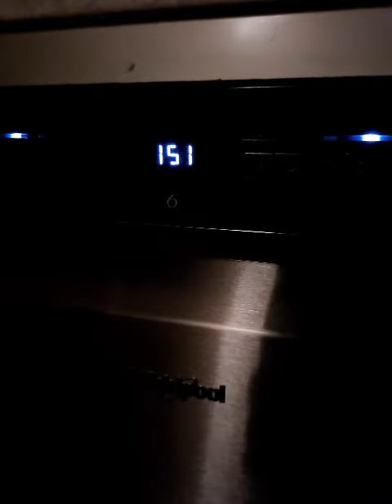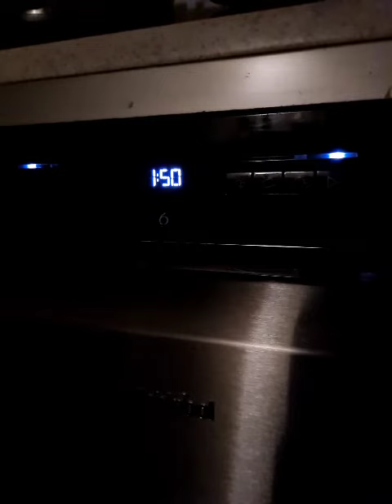Whirlpool Dishwasher WFO3P33DLXUK 65'c main wash. (1)